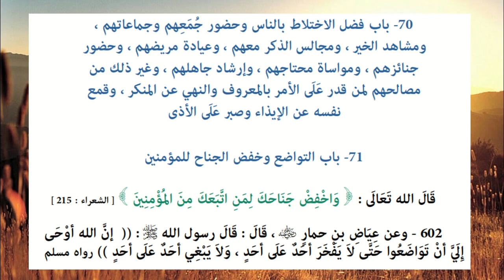Riyāḍ us-Ṣāliḥīn - Hadith 602 - Mixing with people; humility